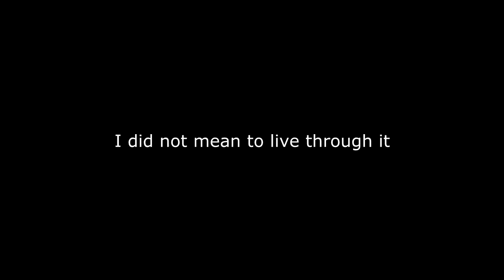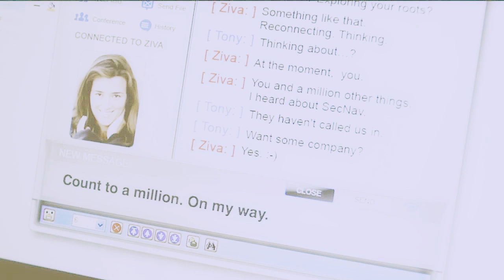Tony/Ziva | With or Without You (Tiva)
720p